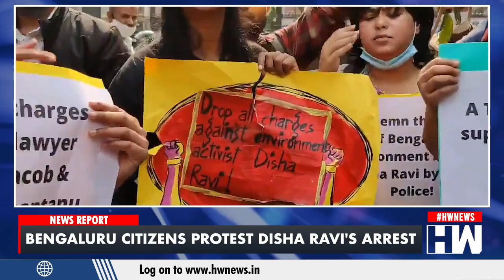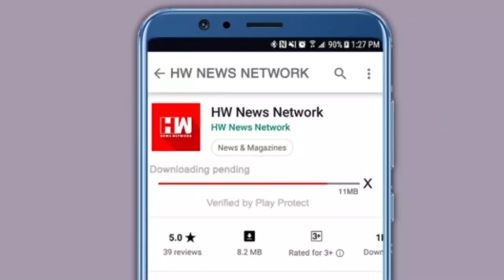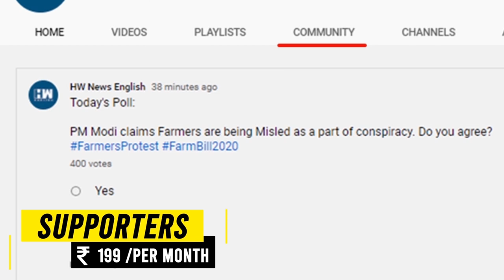"Free India's Daughter, Free Democracy": Bengaluru Citizens Unite To Protest Disha Ravi's Arrest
Around 70 Bengaluru residents have written a memorandum to the city's police Commissioner raising questions over the legality of 21-year-old activist Disha Ravi's arrest and asked the state police to take action against the Delhi Police. Disha Ravi was arrested on Saturday from Bengaluru and sent to five days police remand in Delhi on Sunday after she was alleged to be the ""key conspirator"" behind a Twitter ""toolkit"" related to the farmers' protest shared by Greta Thunberg. In their memorandum, the Bengaluru citizens have questioned the constitutional provisions and legal procedures under which Disha Ravi was arrested. ""The arrest was carried out arbitrarily and in complete violation of procedures established both in constitutional and criminal law. The entire incident was a clear and blatant violation of Article 19, 21 and 22 of the Constitution of India... As we will establish in the instant memorandum, all constitutional protections enjoyed by the arrestee were brazenly denied to her and she was taken to Delhi in a wholly unlawful manner,"" the letter states.
Meanwhile, the All India Students' Association (AISA) on Monday staged a protest in Bengaluru condemning the arrest of Disha Ravi. Holding placards and wearing black masks, the agitators raised slogans, ""Free Disha Ravi"". Their placards read, ""Standing for Farmers is not sedition"", and ""When injustice becomes law, resistance becomes duty"". Several student activists in Bengaluru also held a protest on Sunday while the Coalition for Environmental Justice in India demanded the release of Disha Ravi. Congress leader Sowmya Reddy and Historian Ramchandra Guha also attended the protest demanding Disha's release. A Protest was also organized outside Delhi police headquarters by AISA.